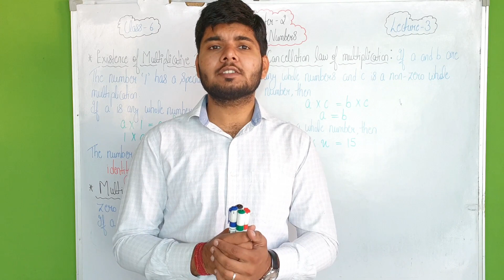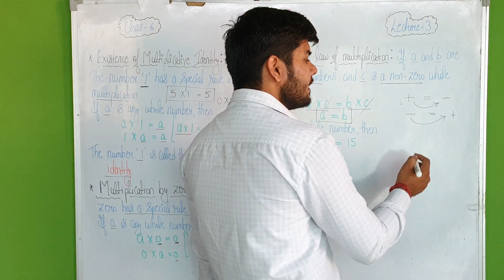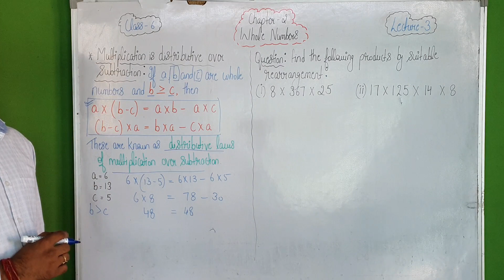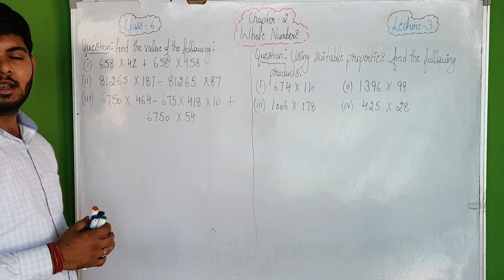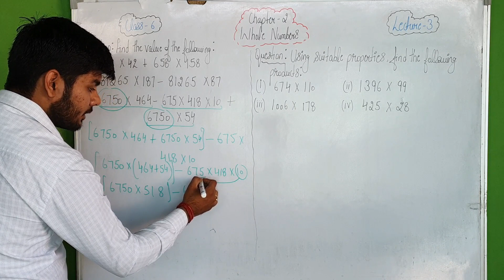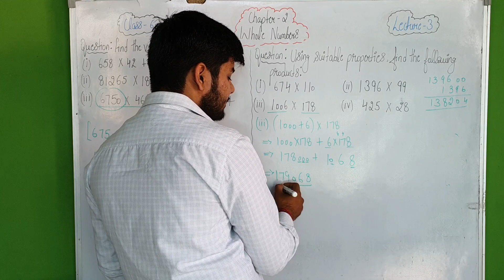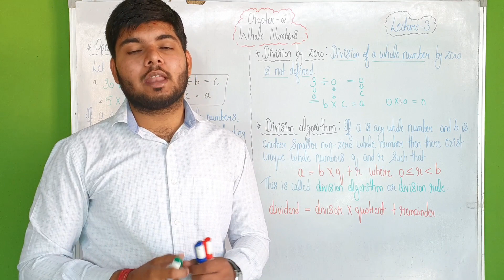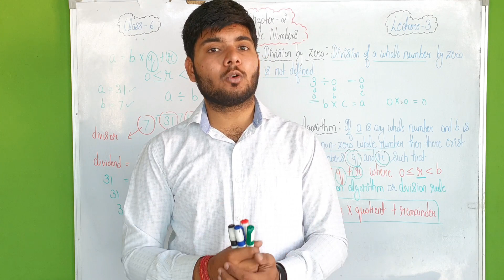WHOLE NUMBERS || Class - 6 MATHEMATICS || ICSE Board || Lecture - 3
Topics discussed in the lecture :
1. Existence of Multiplicative Identity
2. Multiplication by zero
3. Cancellation law of multiplication
4. Multiplication is distributive over subtraction
5. Questions based on Multiplication
6. Operation of Division
7. Division by zero
8. Division Algorithm or Division Rule